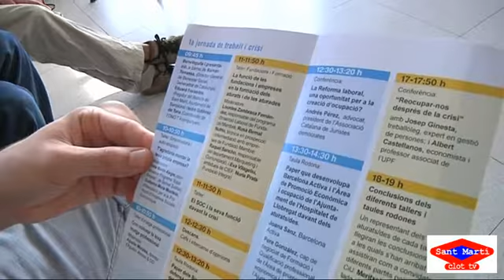2014 09 11 Isidre Gutierrez Acompanyem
L’Isidre Gutiérrez és professor de secundària però des del 2009 també es dedica a ajudar molt activament a persones a l’atur. Ho fa a través de l’ONG que ha creat, T’acompanyem, i que des de fa un any té la seu a l’hotel d’entitats de la Pau. Classes de suport per a joves que volen accedir a un grau mitjà, teràpies de grup per a persones sense feina, tallers de risoteràpia, coaching, són algunes de les activitats que organitzen. Fins al moment, t’Acompanyem ha atès 700 persones sense feina.